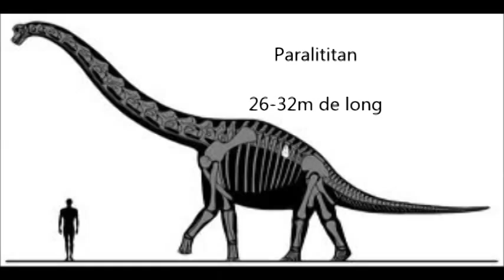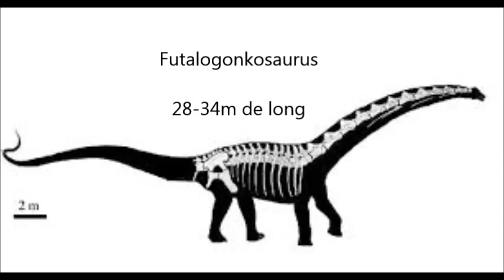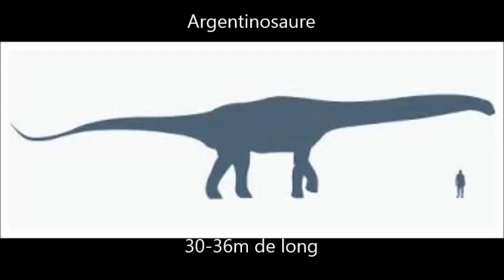TOP 10 - Des plus longs dinosaures